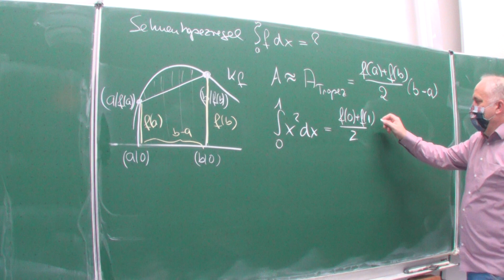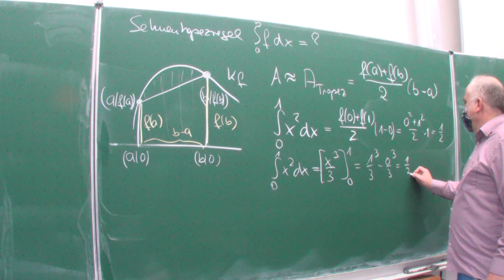Numerische Integration: Anwendung der Sehnentrapezregel (183/495a) | Mathematik vom Mathe Schmid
Aufgabe 183/495 aus Hurra Mathe (Version 7.1) gefilmt am 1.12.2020 Alle meine Projekte finden Sie